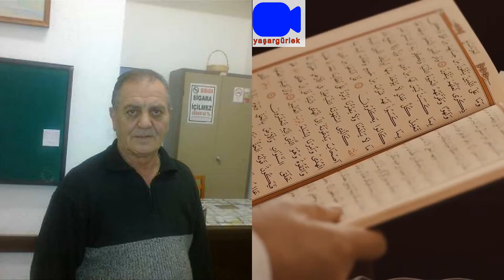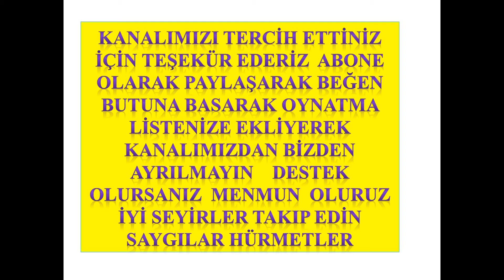HÜSEYİN ORUÇ MEKKE SLAYT 2021